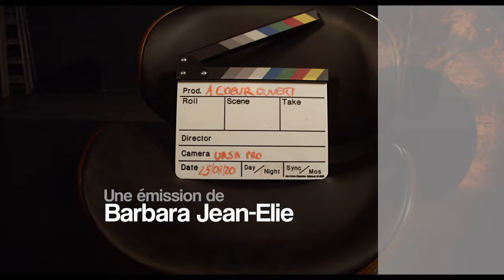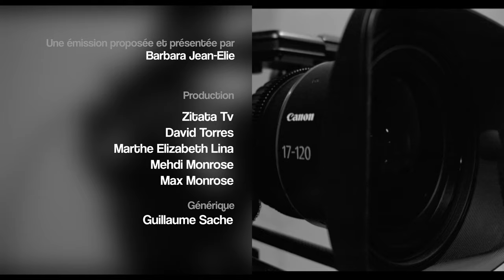A Coeur Ouvert - Avec Kélia Paulin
Kelia Paulin est pianiste, chanteuse d'un talent qu'on dirait inné. On l'a découverte avec ses covers des titres de Kassav' ou de Mona. Peut-être surtout cette reprise en créole de When I was a man de Bruno Mars, interprété en public dans une gare de l'Est bondée. Pourtant, elle a tenu la musique à distance pendant 12 ans ! Elle se confie dans A Coeur Ouvert au micro de Barbara Jean-Elie, à qui elle raconte les dessous de Sé Wou, son nouveau projet.